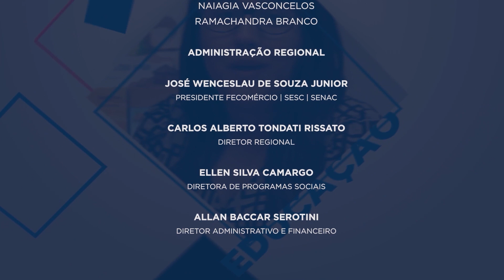MT SESC TV 07/12/2022